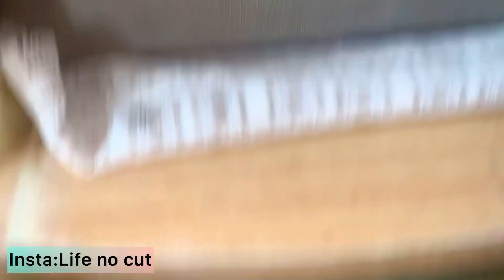My Small Vanity Tour| Makeup Organization | Simple Vanity Setup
Folow on insta: life no cut